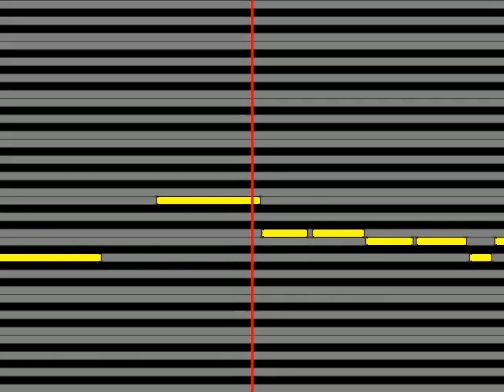【ガイドメロディ】 竜鉄也 奥飛騨慕情